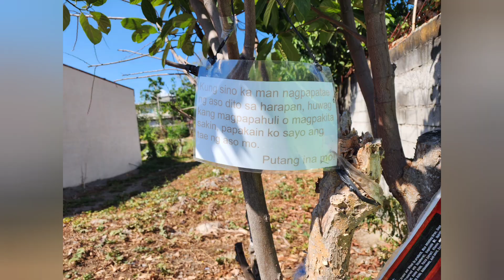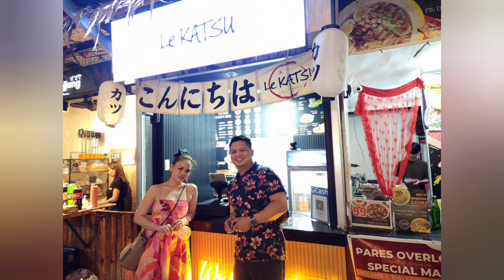Samo't Sari sa Pinas | May 2024